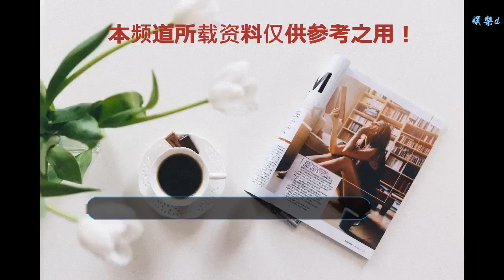郁可唯為秀“柳木腿”，不惜把西裝裙“撕”掉一塊，網友：看懵了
谢谢！
郁可唯，對音樂的天賦應該算是與生俱來的吧，畢竟音樂世家長大的她，對音樂有著非比尋常的感覺。加上她對音樂的熱愛和為音樂所付出的努力，都是她能在音樂領域有所成績的原因吧。幾天前的國劇盛典雖然是電視劇人的典禮，但是郁可唯也帶給了我們非常優秀的演出。不同于其他人走紅毯的各種蕾絲長裙，郁可唯的這一身西服裙，可謂是非常有亮點呀。郁可唯的頭發造型也是非常的簡約漂亮，也將臉型修飾的更加好看，兩個閃閃發光的大耳墜也是很好看的。一件黑白的格子西服裙，配上一雙藍色的高跟鞋，微微上挽的袖口，露出纖細的手臂，V領的設計，也顯出了精致的鎖骨。郁可唯微微泛紅的臉頰也顯得非常可愛。單排的黑色扣子，低調簡約大方，西服裙右下角卻又非常高調有特色，特殊的拼接設計，沉穩的格子西服，碰上炫酷的拼接，碰撞出來了非常不凡的火花。郁可唯為秀“柳木腿”，不惜把西裝裙“撕”掉一塊，網友：看懵了！郁可唯的西裝裙，下擺處被“撕”掉一部分，用另外一種閃閃發亮的布料拼接，這是為了秀她的“柳木腿”嗎？不過這樣一來也確實非常漂亮。一件白色的長裙，前短后長的裙擺加上不規則的領口設計，加上腳上一雙黑色的鉚釘靴，外面搭上一件灰色的西服外套，給人一種慵懶隨性，放蕩不羈的感覺。銀色的內搭，一條銀色的短裙，加上一條銀色外套，袖口的設計，簡單卻非常大氣，加上一個細腰帶，將郁可唯纖細的腰身完全展現出來，短裙加上高跟鞋更顯得腿型漂亮。猛然看過去像牛仔款的穿搭，上身一件紫羅蘭色的外套，上面印著白色的心，下身是同款面料的短裙，一雙白色細帶的高跟鞋。郁可唯的身材真的是非常好呀，加上一件若隱若現的白色內搭，青春靚麗的氣質撲面而來。一身墨綠色的雪紡面料的穿搭，配上一雙黑色的高跟鞋，腰間這長長的粗腰帶散落到膝蓋處，加上郁可唯微微上揚的嘴角，給人一種高貴冷艷的氣質。